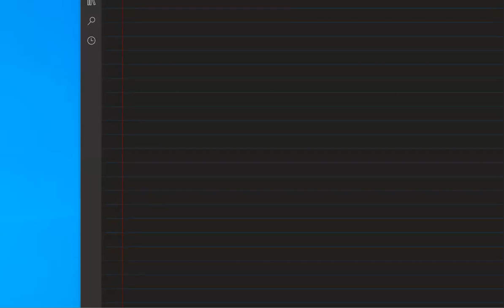11 math Relation Jun 23, 2021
Tiny tots of Shree Maharishi Vidya Mandir presented eye catching performances in Krishna Janmashtmi Celebration 2019.